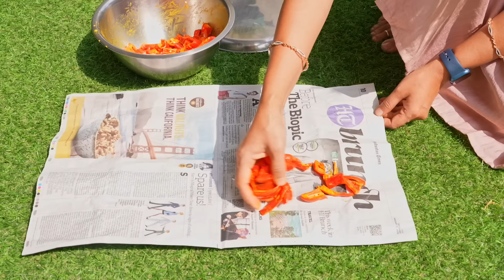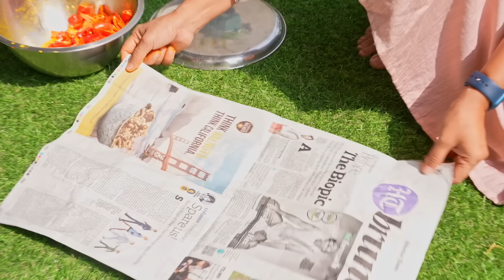गुजरात की फेमस लाल मिर्ची का झटपट अचार | Gujrati mirchi ka achar | Red chilli Pickle |KabitasKitchen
Ingredients:
Red chilli - 300 grams
Yellow mustard - 4 tbsp

गुजरात की फेमस लाल मिर्ची का झटपट अचार, red chilli pickle, lal mirch ka achar recipe, kabitaskitchen, how to make red chilli pickle, easy pickle recipe, best chilli pickle recipe, mirchi ka achar recipe, mirchi ka achar kaise banate hai